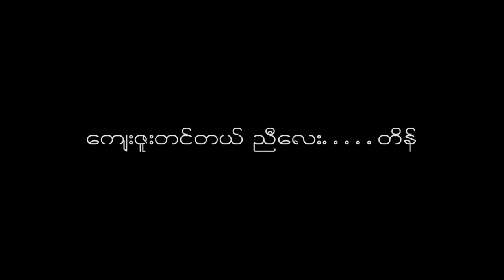*** Funny Salai - တစ္လုပ္စားဖူး သူ႔ေက်းဇူး ***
Video Title - တစ္လုပ္စားဖူး သူ႔ေက်းဇူး
Production - Funny Salai Production